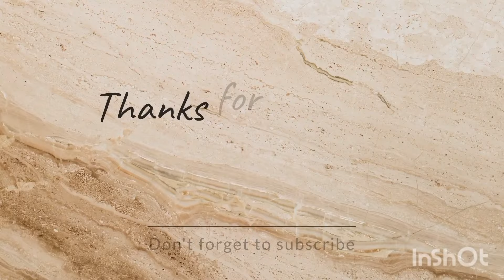Kuan ka taza pani janwaro ka liya||Animals Routine ||I always help my sister||Desi village life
taza khabre
pani kese nikala jata h
pani
pati patni ki kahani
bhart ki taja pani ki jhil
le lo taja taja dudh ja me nai daro pani bundeli
bhart ki jaja pani ki jhil konsi hai
aaj ki taaja khabar
priyanka gandhi
hindi kahaniyan
kahaniya
karnataka
pratiyogita darpan
hindi kahani
kahani hindi
agnipath news
pakistan news
karnataka bjp
kahani in hindi
moral kahaniya
gav ke kuye ka shudh kal
salim raza mewat